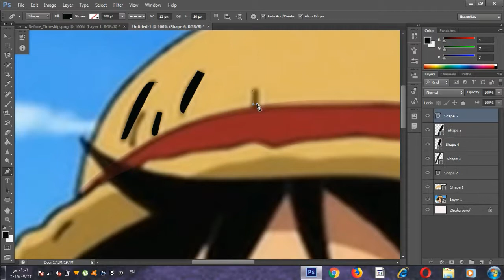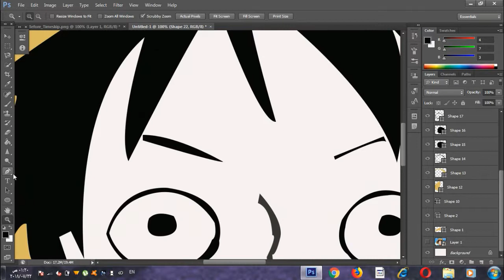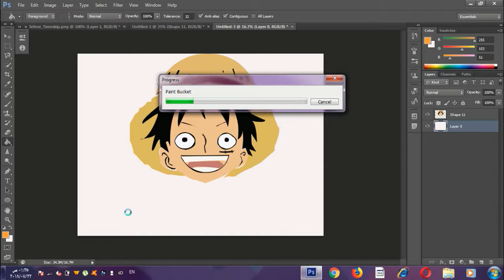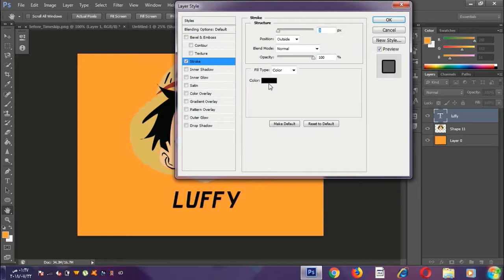draw luffy vector art by photoshop